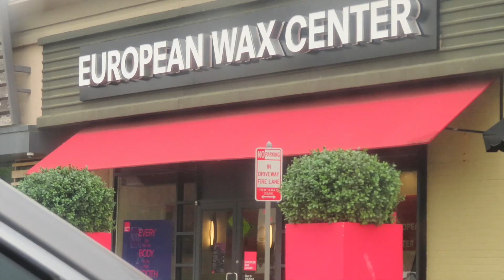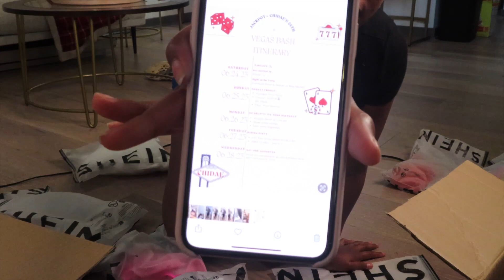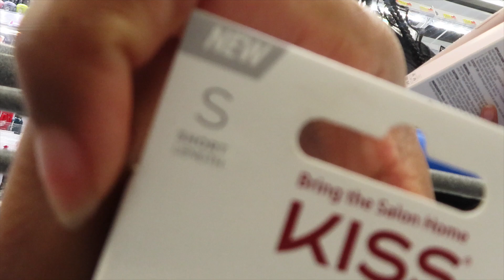PREP WITH ME FOR VACATION!! BOHO KNOTLESS BRAIDS, DOING MY OWN LASHES + PACK WITH ME!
Hey y’all ♡